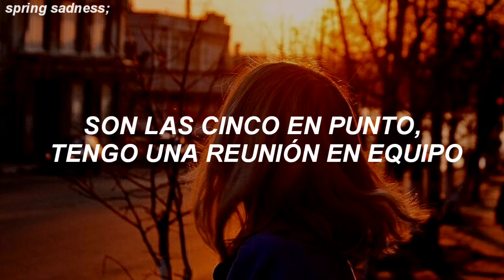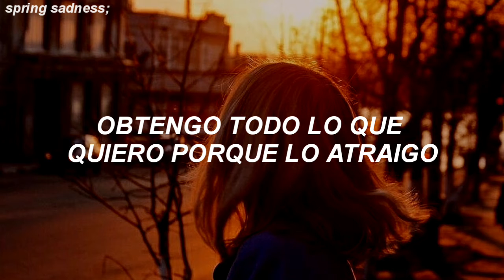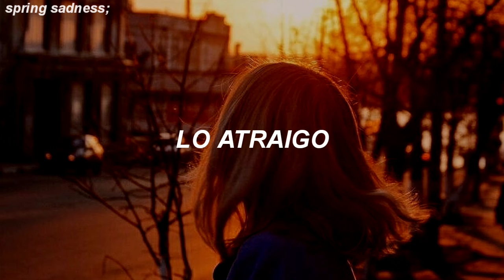Ariana Grande// just like magic [traducida al español].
stream positions.♡